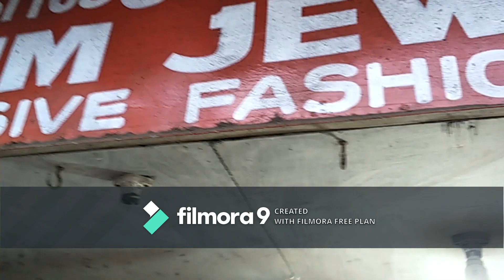Choker Necklace Set Collection for Ladies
Dear Friends,

       Frnds today video is
              Choker sets collections

       KASIM JEWELLERS
    Old No.333,New No.368 mint st,sowcarpet,chennai-600079.
No.132,N.S.C.Bose road, chennai-600079.
{Near chinna kadai amman temple}
ph no.7845435550